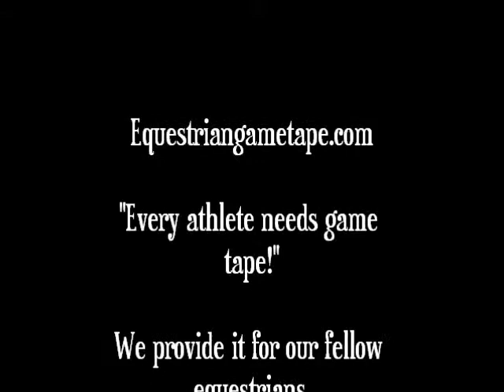Sham's Loganberry at Boumi Temple Mounted Patrol Horse Show 2012 MHSA